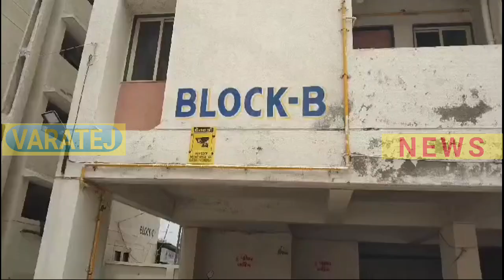ભાવનગર સુભાષ નગર પ્રધાનમંત્રી આવાસ યોજનામાં પાણીનો ટાંકો ફાટ્યો, નબળી ગુણવત્તા હોવાનો આક્ષેપ